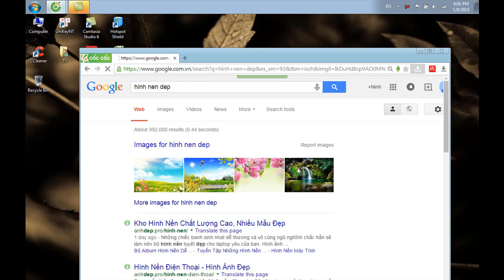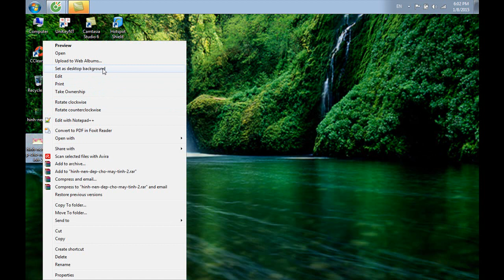Cách Thay Đổi Hình Nền Máy Tính ( Thủ thuật IT ) #2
Hướng dẫn thay đổi hình nền , cách thay đổi hình nền win 7 , win 8 .